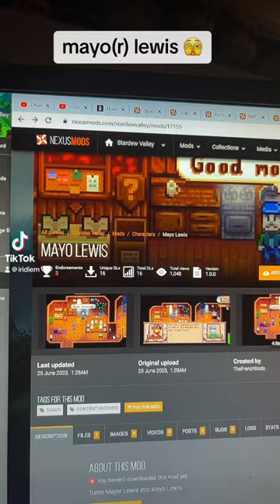mayor lewis but he’s mayo :)